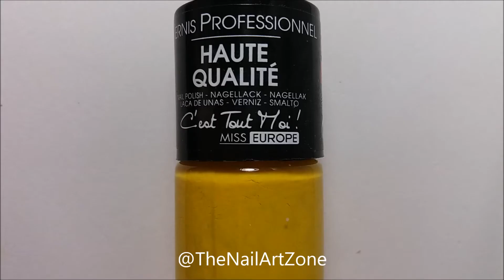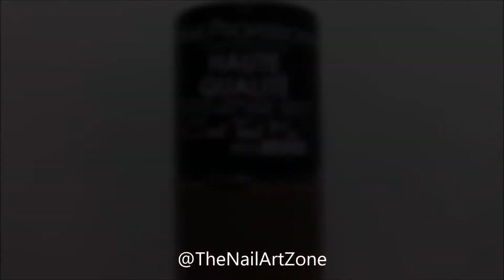Nail art n°52 | Donuts au chocolat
↓↓↓ OUVRE-MOI ↓↓↓

Bonjour tout le monde ! Aujourd'hui je vous retrouve pour un nail art donut au chocolat.

Matériel utilisé :

- Base coat : Peel off base coat, Dr Rescue, 01 Peel off - Gemey Maybelline

- Top coat : Soin effet faux ongles - Miss Europe (je paie tous mes vernis Miss Europe 1,99€ à Giga Store, le cousin / frère de Tati)

- Vernis blanc : Essence

- Vernis marron : Miss Europe

- Vernis rose : D'donna

- Vernis blanc crème : Salomé

- Vernis bleu : Kiko

- Vernis jaune : Miss Europe

- Pinceau dédié au vernis : provenance inconnue

- Pinceau fin : Truffaut

Temps de séchage des vernis si non indiqués dans la vidéo :

- Base coat : 1 minute (si c'est de la peel off base coat, le temps de séchage est normalement indiqué sur le flacon, si ce n'est pas le cas, compter entre 3 et 5 minutes)
- Vernis en couleur de base :
1ère couche : 5 minutes
2ème couche : ça dépend de ce qu'on va faire dessus :
si on va faire des motifs avec des vernis dessus : 20 minutes
si on va dessiner avec de la peinture acrylique : 1 heure minimum, l'idéal étant toute une nuit
si on va coller de fines bandes de scotchs style stripping tape : 20 minutes minimum
si on va coller des morceaux de scotch d'autres types dessus : 1 heure minimum
Mais le temps de séchage idéal que ce soit pour coller ou dessiner dessus ou faire n'importe quoi d'autre est toute une nuit comme ça on est sûr à 100%

Angéla ♥